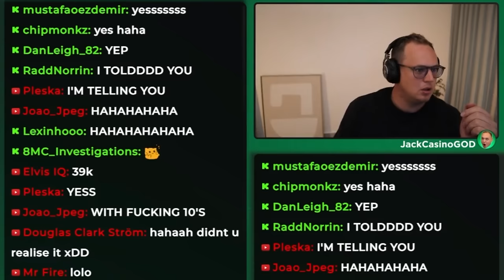My Most Memorable Hacksaw Slot Wins! (2024 Edition)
Hacksaw Gaming makes some incredible slots and I absolutely love playing the new ones and getting big wins on them! I love their Feature Spins and the super fun bonuses they have! However, as much as I love trying their new games, there are some slots that I just keep on going back to, and some of those wins that just get burned into your memory -- and these are my biggest and most memorable wins with Hacksaw Gaming slots! Enjoy!

00:00 Wanted Dead or a Wild
01:42 Chaos Crew 2
03:22 Wanted Dead or a Wild
05:19 Beam Boys
06:36 Rotten
07:37 Hand of Anubis
08:37 Shadow Strike

18+. Gamble Responsibly. T&C’s apply.